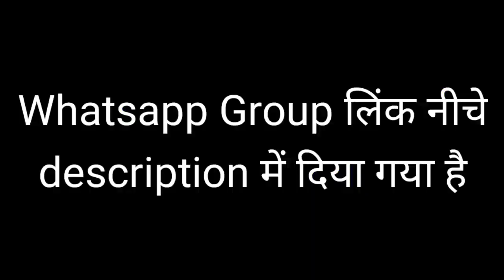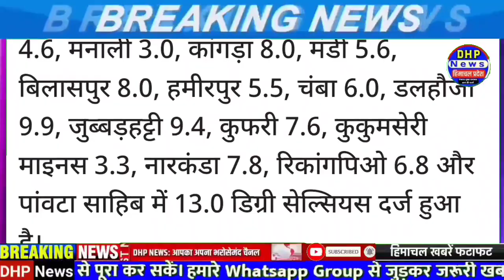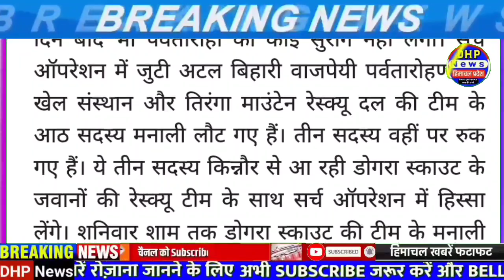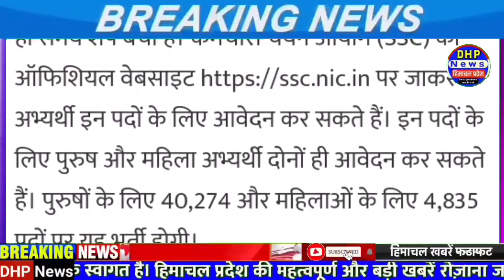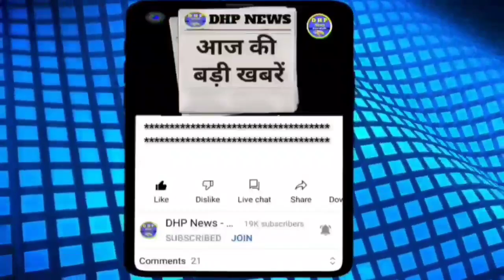Himachal News Today 27 November 2022 himachal news today HP News @DHP News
हिमाचल न्यूज़
himachal pradesh
 himachal pradesh
himachal samachar
news himachal
shimla live
HPSSC News
HPPSC News
himachal samachar
himachal vidhan sabha election date election result
himachal election result news
himachal election date news
himachal pradesh exit poll
himachal pradesh opinion poll
himachal me kiski banegi sarkar

Himachal News | 27 November 2022 | Himachal News Live Today | HP NEWS | Himachal News Today | DHP News

Himachal News 27 November 2022 | Himachal News Today Live | HP News | Himachal Pradesh Breaking News